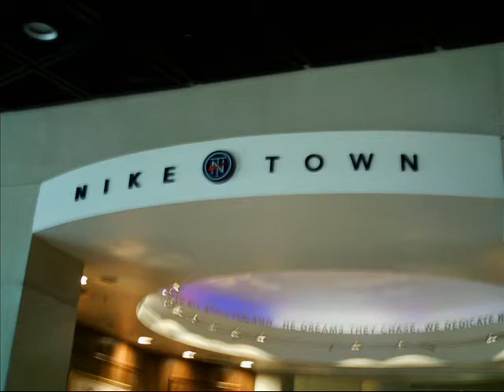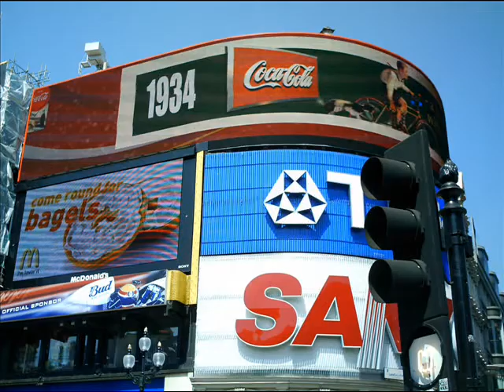Il Seguenza a Londra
Fantastico Stage organizzato dal Liceo Messinese "Peppe Seguenza"...